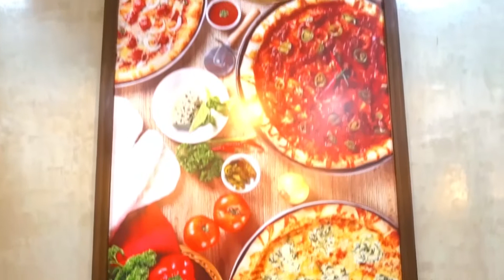Angel's Pizza Tabaco | The finest pizza in Manila, now in Tabaco City!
Angels Tabaco is officially open! We are happy to finally share with you one of the finest pizza in Manila. Drop by at Abraham Bldg., AA. Berces St., Tabaco City!

Mga ka-Angel’s gutom na ba kayo? For delivery sa Metro Manila, Imus, and Antipolo branches, you can call the hotline 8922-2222. For other branches, tignan lang ang pinakamalapit na Angel’s Pizza branch sa iyo at ang contact numbers nila on this list

We are also available via GrabFood and Foodpanda! Check out your Grab and Foodpanda apps, or i-check sa listahan na ito kung available sa GrabFood o Foodpanda ang iyong nearest branch

Alamin ang mga pizza, pasta, combos, at iba pang offers ng Angel’s Pizza

Mas magiging sulit ang inyong mga order with our Angel’s Pizza Club (Card)

Masarap at sulit? Siguradong Angel’s Pizza ‘yan! 🍕